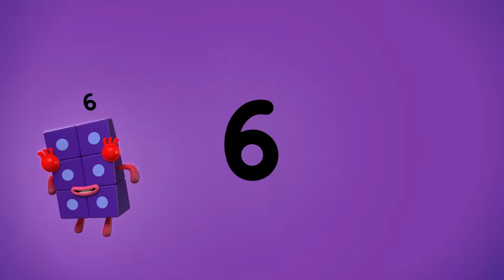Maths Partitioning Skills | Let's find numbers inside other numbers Five to Ten!